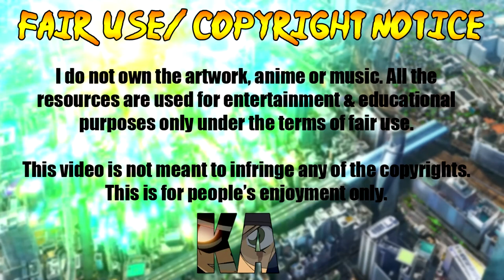Das RÄTSEL um RUMI WAKASA wurde ENTHÜLLT! 💣 DETEKTIV CONAN SPOILER 1106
Heute reden wir über die Spoiler zum Detektiv Conan Kapitel 1106. Wir kriegen Informationen zum Tatort von vor über 17 Jahren. Amanda Hughes spielt eine tragende Rolle im Koji Haneda Fall. Auch die Wahrheit über Rumi Wakasa wurde enthüllt. Wir wissen auch, dass Amanda Hughes Rum auf einer Geburtstagsfeier vor 50 Jahren getroffen hat. Der Anlass war der Geburtstag eines japanischen Millionärs (Anokata)

.✧Folgt mir✧.